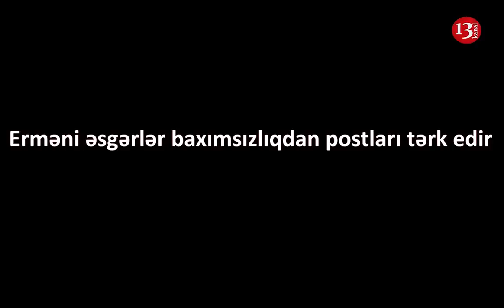Erməni əsgərləri postlardan QAÇIR- "3 GÜNDÜR YAĞIŞIN ALTINDA AC-SUSUZ QALMIŞIQ"